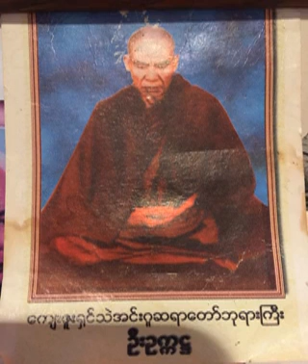၁၁၉။ (၂-၃-၁၉၇၁) ပါဌိလ ကၽြန္းေတာ